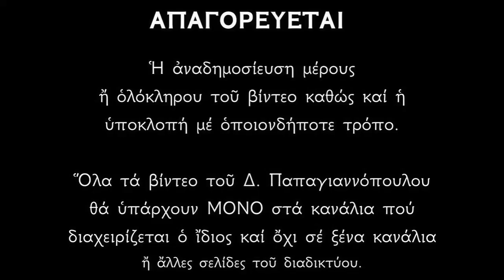Ψαλμοί Χριστουγέννων που γαληνεύουν την ψυχή (Μέρος 1) | Δημήτριος Παπαγιαννόπουλος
Ἀπάνθισμα Ἱερῶν Ἐκκλησιαστικῶν Ὕμνων ἀπὸ τὴν Ἀκολουθία (Ἑσπερινοῦ καὶ Ὄρθρου) τῆς Παραμονῆς τῶν Χριστουγέννων.
Ὑμνολογεὶ μὲ κατάνυξη ὁ Δημήτριος Παπαγιαννόπουλος.

Σᾶς εὔχομαι ὁλόψυχα καλὰ καὶ εὐλογημένα καὶ Ἁγιοπνευματικὰ Χριστούγεννα.
Τὸ νόημα τῆς ἑορτῆς εἶναι ἡ ἀναγέννηση μᾶς καὶ ἡ ἐλευθερία μᾶς ἀπὸ τὴν φθορὰ τῆς ἁμαρτίας.
Νὰ στολίσουμε τὴν ψυχή μας μὲ ἀρετὲς καὶ νὰ προσφέρουμε τὴν καρδιά μας στὸ Πανάγιο βρέφος τῆς Βηθλεέμ.
Στὸν προαιώνιο Λόγο καὶ Θεὸ ποὺ ὤφθῃ ἡμῖν ὡς παιδίον νέον.
Ὅποιος δὲν βιώσει τὰ Χριστούγεννα μὲ ἀναγέννηση δὲν θὰ καταλάβει τοῦ Χριστοῦ μας τὴν Θεία Γέννηση.

*** ΠΡΟΣΟΧΗ !!!